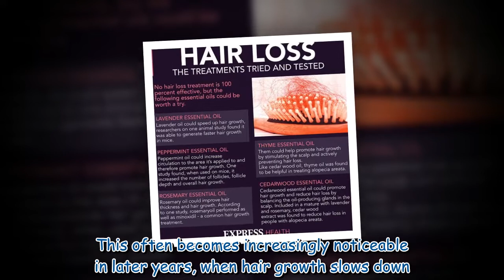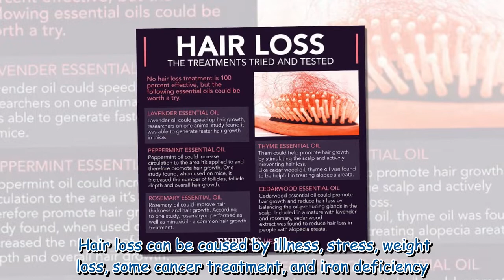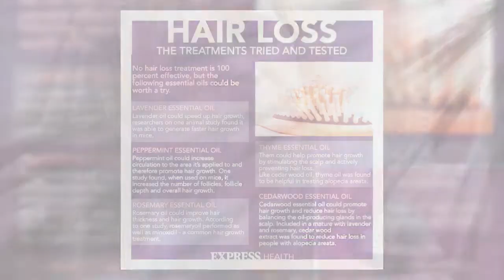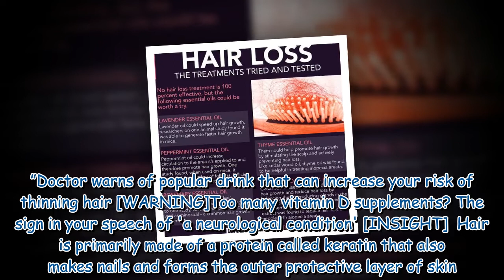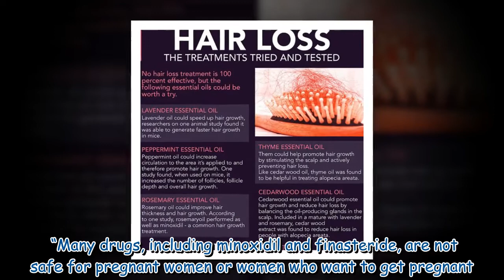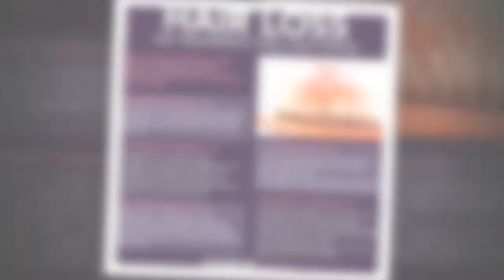Hair loss: The 'sneaky' food which may be causing you to lose hair - what to avoid